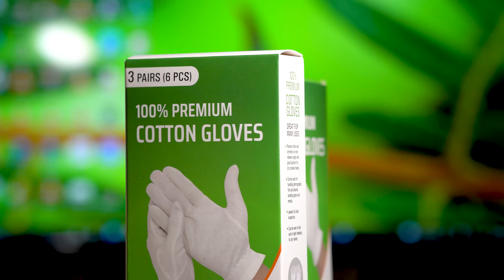Best Cotton Gloves for Dry Hands, Eczema, Moisturizing , Inspection and more